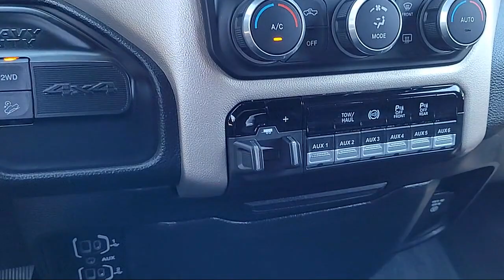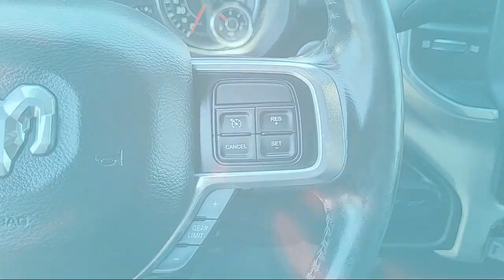2019 Ram 2500 Laramie Mega Cab Sacramento Roseville Elk Grove Folsom Stockton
2019 Ram 2500 Laramie Mega Cab Stock Number: P96695 Vin:3C6UR5NL2KG590943.
Future Ford
650 Automall Drive